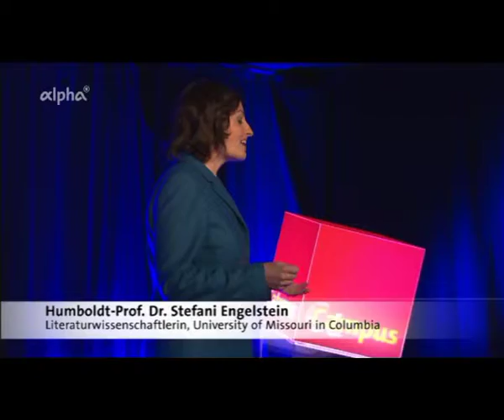Prof Dr Stefani Engelstein - Geschlecht, Gerecht? - Über die Entwicklung der Geschlechterrolle